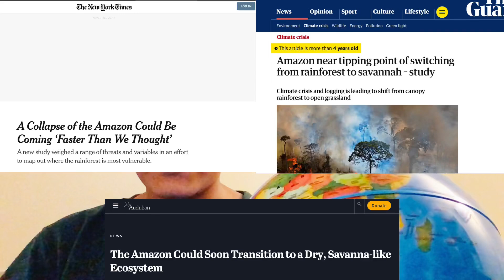Global Warming: The Unseen Enemy || 2024 Update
10 year old Ayaan explains what is global warming, it’s effects, recent reports and what we can do to fix it.

Hope you enjoyed/will enjoy 😊